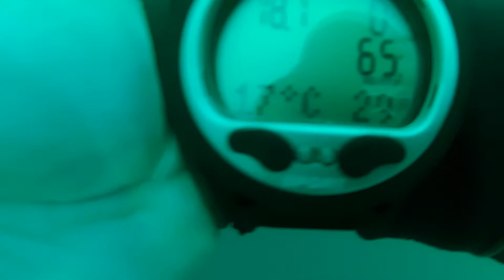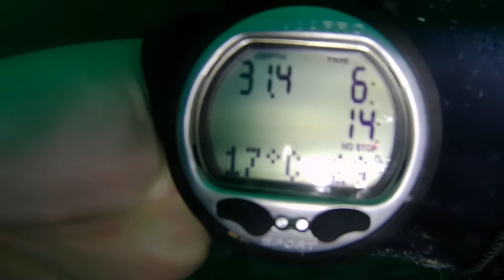Mise à l'eau et descente dans le bleu Épave du remorqueur à -35m avec Florian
Le remorqueur était un dragueur de mines qui a malheureusement sauté sur une mine...
Vous pourrez observer les congres, les tacauds (poissons rayés) mais aussi un banc de Lieus vers la fin de la vidéo 😍